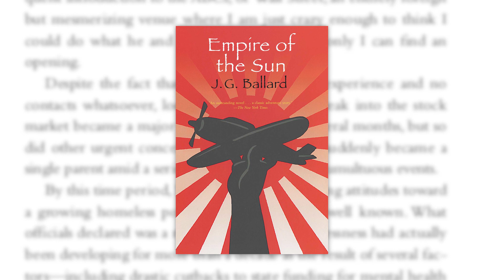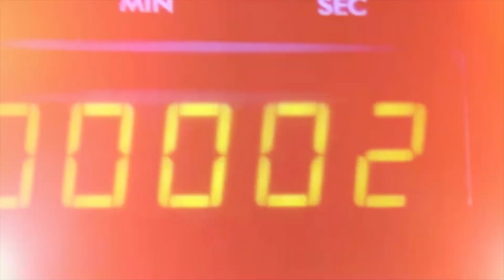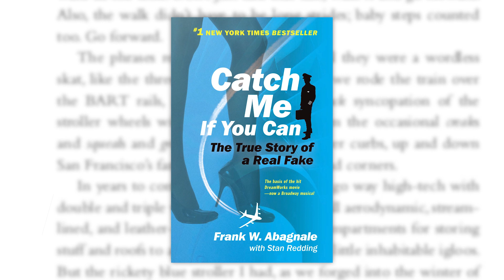Filmy biograficzne w których wystąpiły AUTENTYCZNE POSTACIE | Poznać kino